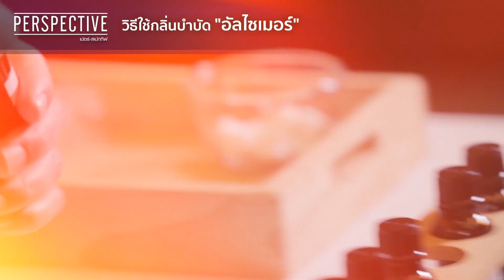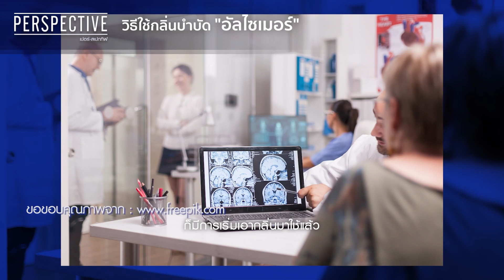กลิ่นช่วยบำบัดอัลไซเมอร์ได้จริงหรือไม่ ??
กลิ่นช่วยบำบัดอัลไซเมอร์ได้จริงหรือ ??

มาฟัง “คุณปิยะ บุญนำกิจสวัสดิ์”  Flavor Designer หนึ่งเดียวในไทย ที่มาพูดคุยถึงการใช้กลิ่นบำบัดอัลไซเมอร์ทำได้จริงหรือไม่ พร้อมรับฟังคำตอบ "กลิ่น" มีส่วนเกี่ยวข้องกับความทรงจำอย่างไร จมูกได้กลิ่นแต่ถูกส่งต่อไปถึงสมองและความจำได้อย่างไรรับชมได้เลยตอนนี้ !

4 ซอย สุขาภิบาล 2 ซอย 7 แขวงประเวศ เขตประเวศ กรุงเทพมหานคร 10250
4 Soi Sukhaphiban 2 ,Soi 7,Prawet Subdistrict, Prawet, Bangkok 10250 Thailand